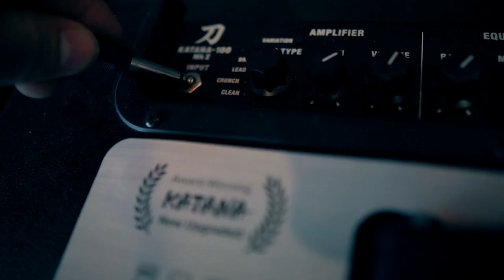2021 is our 75 Year Anniversary!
Thought it would be cool to share. 75 years is no joke and we couldn't have done it without you.